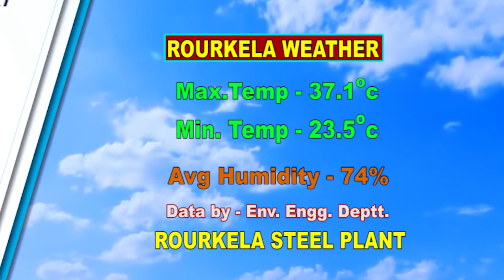HINDI NEWS DT-12/5/ 2021